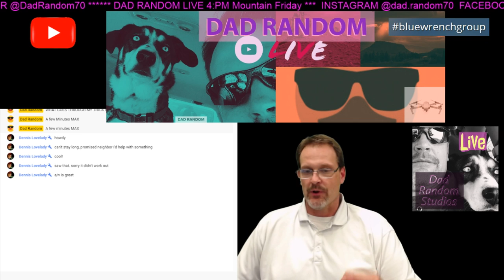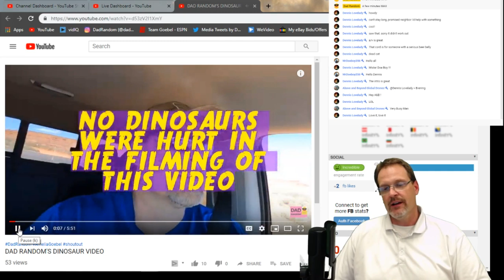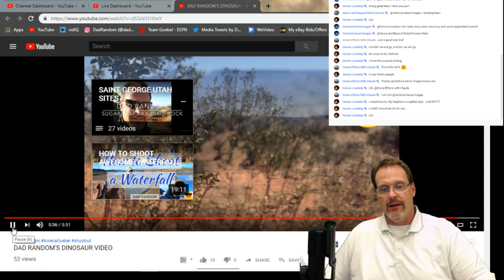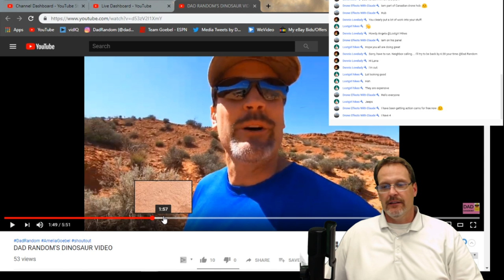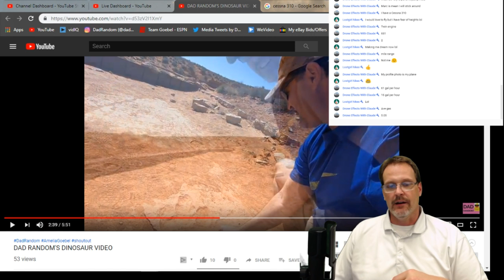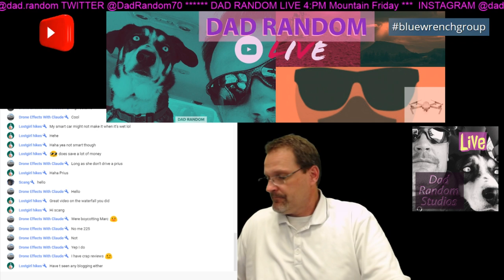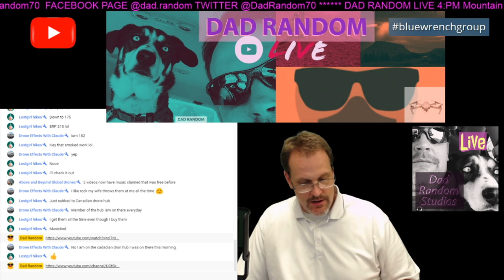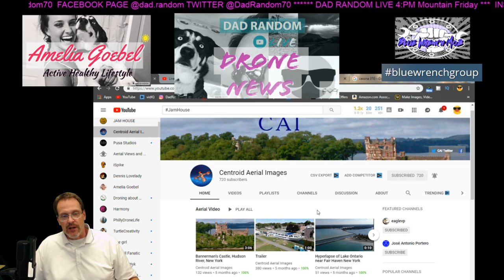What Goes Into a Video Edit (LIVE)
EVER WONDER WHAT GOES THROUGH MY MIND BEFORE I CREATE A VIDEO? 4/4/2019

TECHNOLOGY TALK
DRONE TALK
HIKING AND OUTDOORS
HISTORY - ANCIENT AND MODERN
DOG LOVERS
CONSPIRACY THEORIES

THE...                    *** DAD RANDOM***